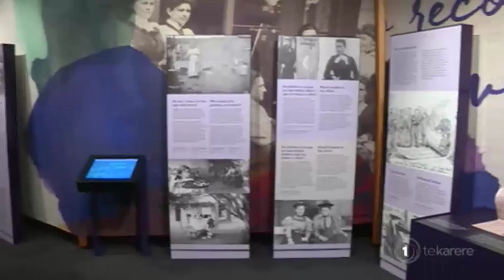PM delivers UN speech on gender equality, climate change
The Prime Minister has delivered her first speech at the UN General Assembly. Jacinda Ardern started her speech with a mihi before canvassing climate change and gender equality. Here's political reporter Eruera Rerekura.